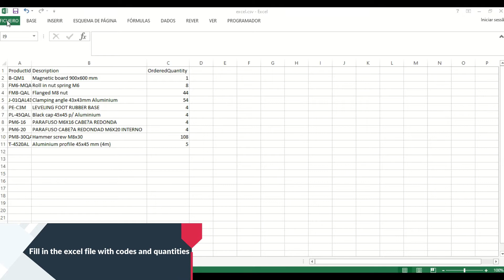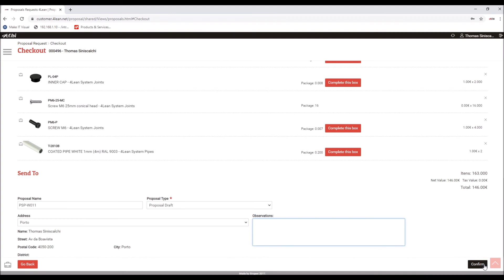Lean Manufacturing - 4Lean -Customer area from cad to picking